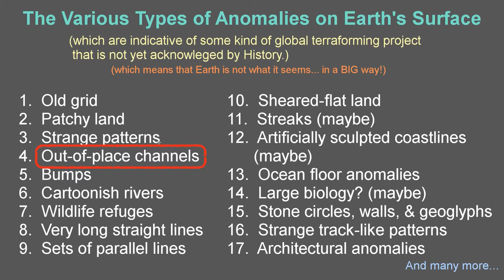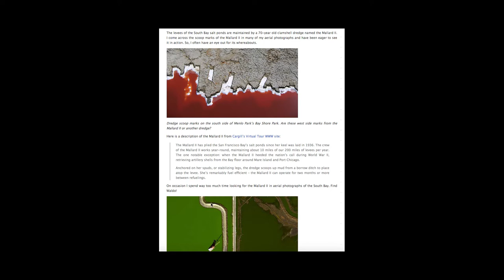"Out-of-place Channels" (p.1) - The Various Types of Anomalies on Earth's Surface